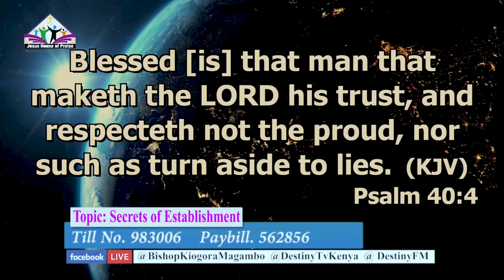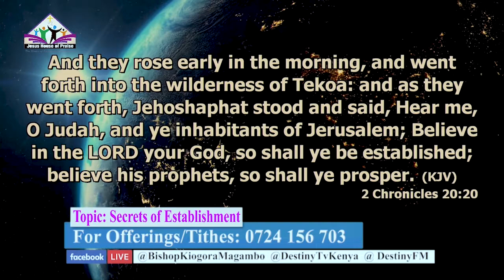Secrets of Establishment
Breakthrough Service
BISHOP KIOGORA MAGAMBO
For Support/Offering Mpesa: 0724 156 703
Mpesa Till No. 983006 Pay bill No. 562856